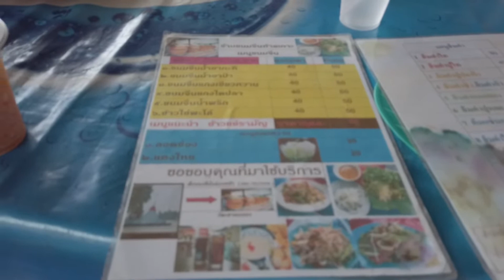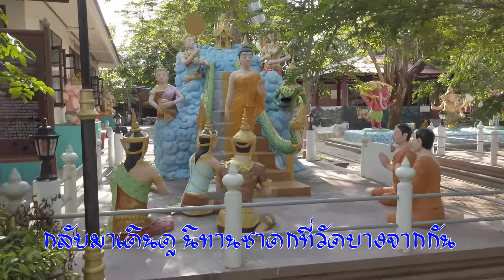One day trip วัดบางจากไปเกาะเกร็ด 2019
นั่งเรือจากวัดบางจากไปเกาะเกร็ด
ค่าจอดรถ 40 บาท
ค่าเรือคนละ 5 บาท / เที่ยว